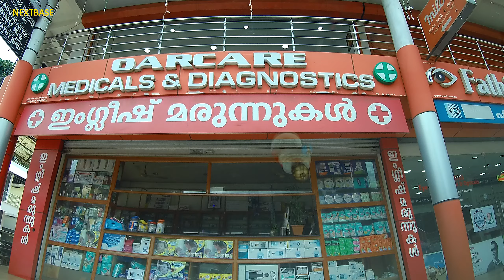moolamattom muttom thodupuzha